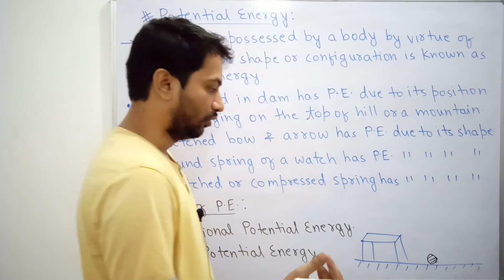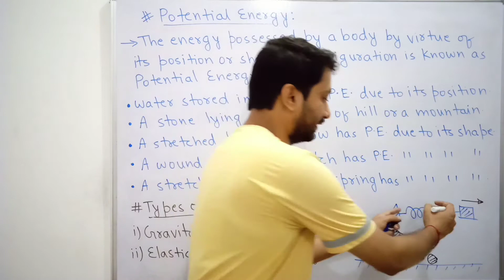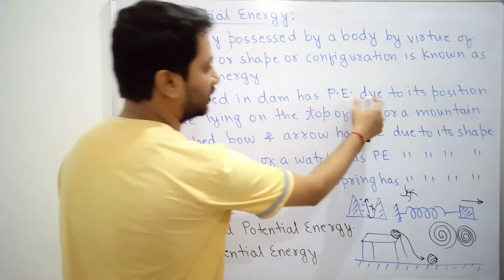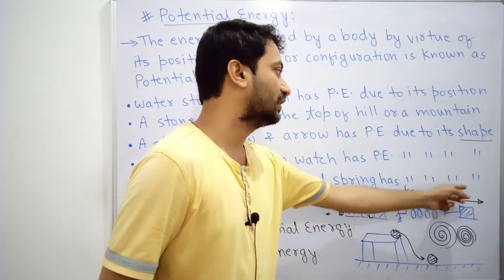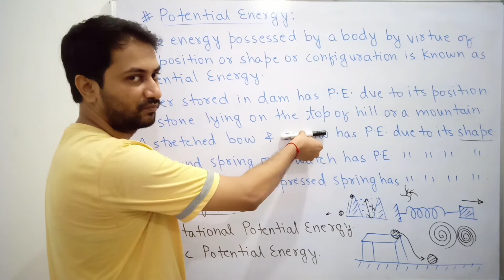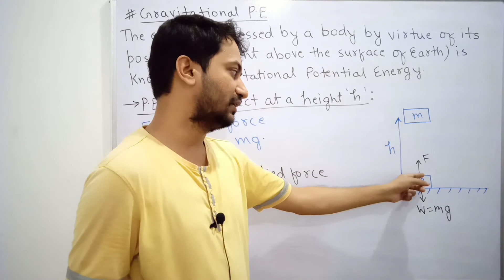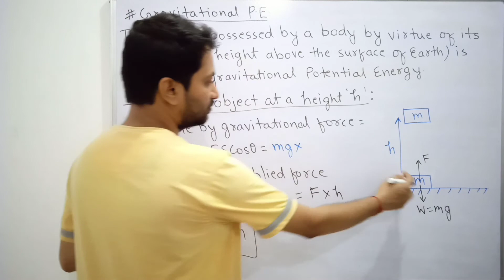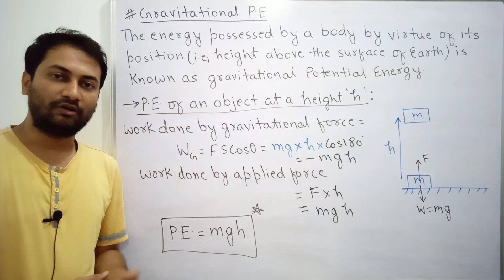WORK, ENERGY & POWER CLASS IX | NTSE | ICSE | CBSE | NCERT